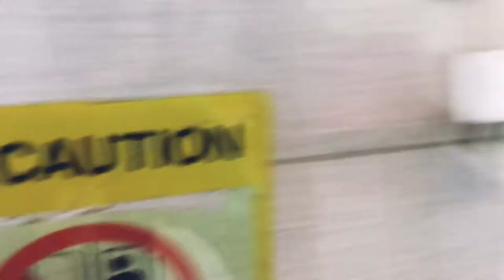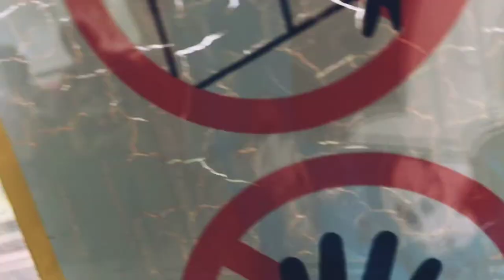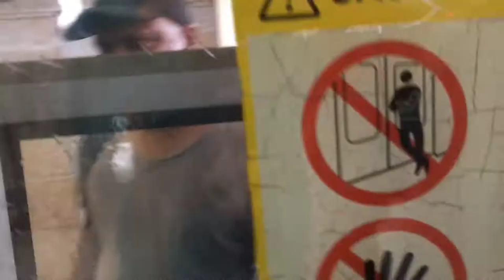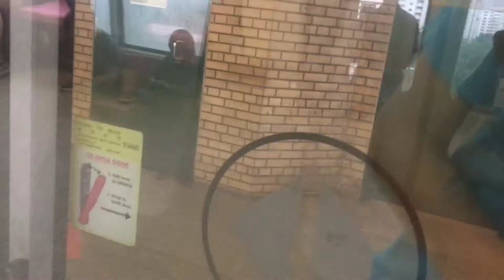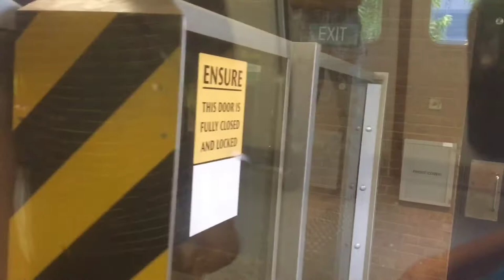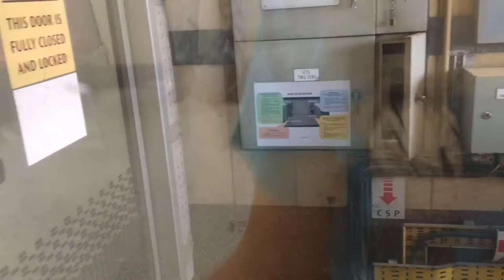C151A set 501/502 ride from Ang Mo Kio to Marsiling